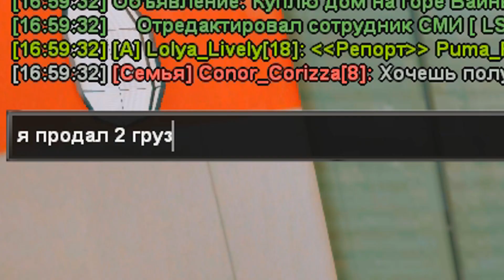ЖИЗНЬ АДМИНА в SAMP